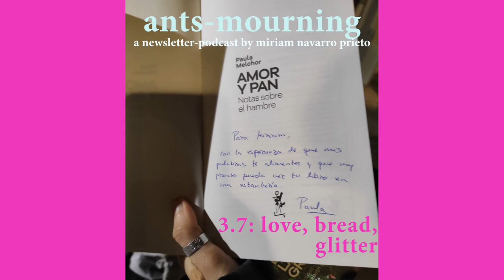ants-mourning (newsletter-podcast) 3.7: podcast love bread glitter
New episode of the newsletter-podcast ants-mourning. The cover picture shows the dedication Paula Melchor wrote for me on her book. You can read the written version of this episode and see the pictures

On this issue: Letraversal's party a Kevin Kantor poem, dark chocolate.